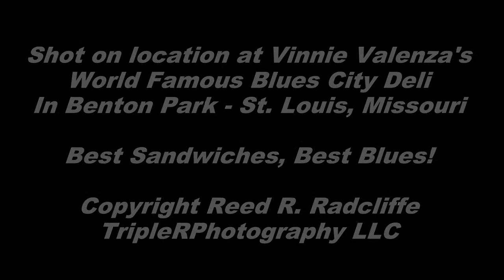Stacy Mitchhart at the Blues City Deli - T-Bone Shuffle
The Stacy Mitchhart Band played in St. Louis on Saturday, July 26 at the World Famous Blues City Deli. Many thanks to Vinnie Valenza for bringing in such great music for us to see. If you are ever in St. Louis, head over to the Benton Park neighborhood and try out a sandwich - if you are there on a Thursday night or Saturday afternoon, hang out for the music. for hundreds more roots, blues and Americana videos and thousands of still photographs. We have a lot of fun with the blues here in the Lou - stop by and see us sometime. Thanks for checking out this video!